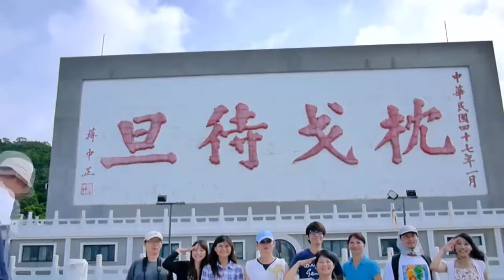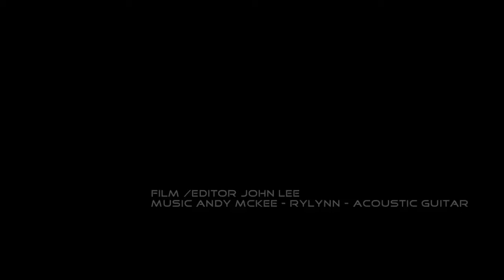Travel vlog : Taiwan - Matsu Taiwan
Travel in Taiwan, Matsu Taiwan

following sources with great thanks to the authors:
Matsu, Taiwan from JOHN LEE